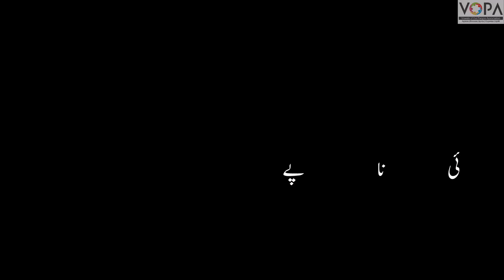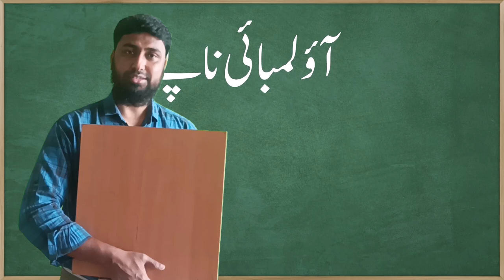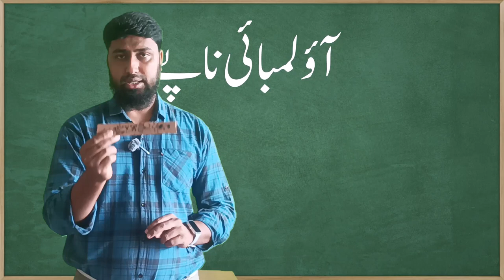2nd | Maths | Chapter Name :Aao lambai Naape | chizon se lambai naape.